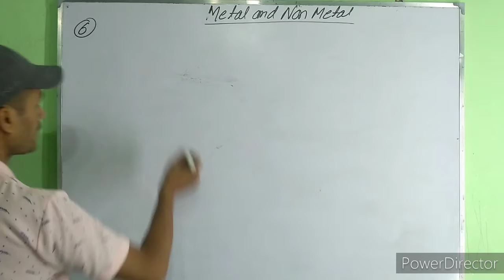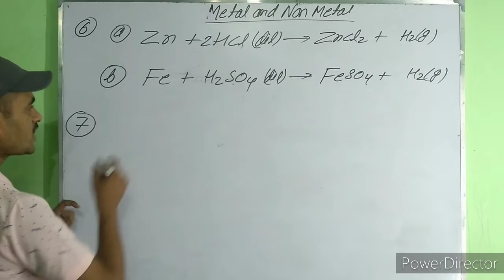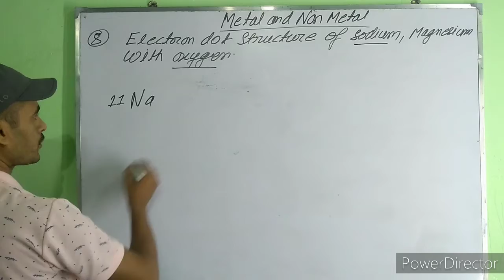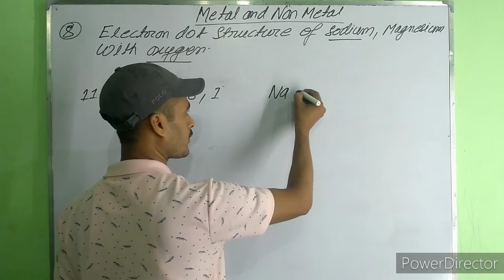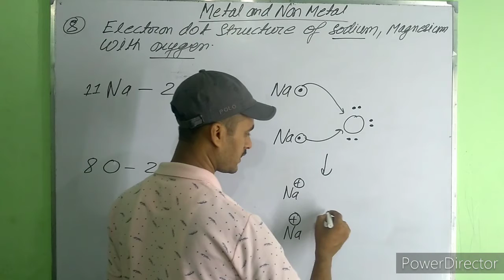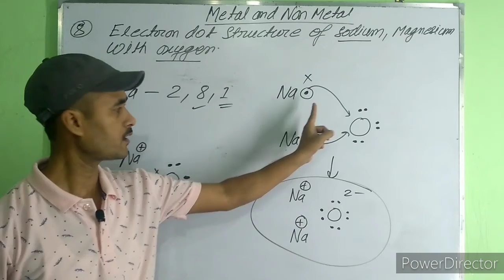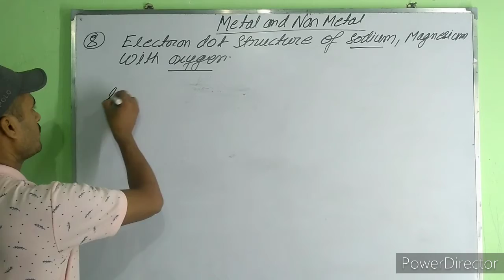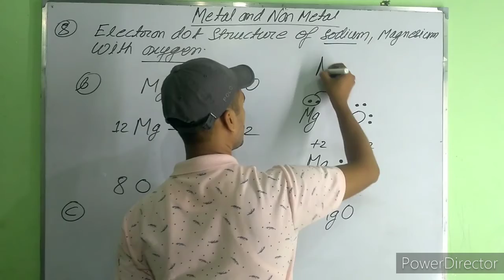Solution of metal and Non metal Question number 6,7 and 8.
In this video we will solve Questions of metal and Non metal Question number 6, 7 and 8.